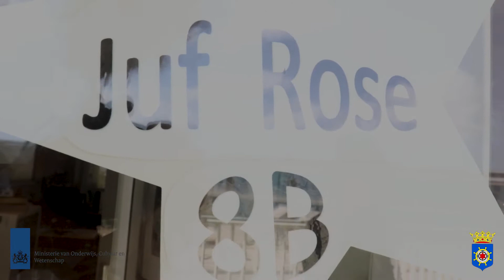Dia di Emansipashon: Kompetensia di Poema 2021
Den Reino hulandes tur aña riba promé di yüli ta konmemorá ku a abolí sklabitut. Sekshon di Kultura, Arte i Literatura (SKAL) huntu ku departamento Komunikashon i Protokòl e aña akí a fasilitá den un grupo di trabou di Entidat Públiko Boneiru un kompetensia di poesia bou di alumnonan di skolnan básiko, tokante e nifikashon di libertat. Riba 30 di yüni 2021 a entregá e promé premio i un trofeo eskolar na Djuga van Voorn di grupo 8A di Skol Amplio Papa Cornes. E promé i di dos finalistanan tabata respektivamente Mauro Cicilia di Skol Básiko Aquamarin i Andrika Rowe di Kolegio San Luis Bertran. E kompetidornan a duna di konosé ku nan a haña inspirashon for di mayor- i maestronan. E poesianan ta demostrá konsientisashon i empatia pa e doló, emansipashon i labor infantil fòrsá di awendia. Entidat Públiko Boneiru i SKAL ta gradisí e skolnan pa nan partisipashon.

Binnen het Nederlands Koninkrijk herdenkt men jaarlijks op diverse manieren het slavernijverleden op 1 juli. Sekshon Kultura, Arte i Literatura (SKAL) en afdeling Communicatie en Protocol faciliteerden dit jaar binnen een werkgroep van het openbaar lichaam Bonaire een gedichtenwedstrijd onder basisscholieren over de betekenis van vrijheid. De eerste prijs en een schooltrofee zijn op 30 juni 2021 uitgereikt aan Djuga van Voorn in groep 8A van Skol Amplio Papa Cornes. De eerste en tweede finalisten waren respectievelijk Mauro Cicilia van Basisschool Aquamarin en Andrika Rowe van Kolegio San Luis Bertran. De wedstrijddeelnemers gaven aan dat zij inspiratie ontvingen van ouders en leerkrachten. De gedichten tonen bewustwording en inlevingsvermogen over het leed, emancipatie en hedendaagse gedwongen kinderarbeid. Het Openbaar Lichaam Bonaire en SKAL bedanken de scholen voor hun deelname.